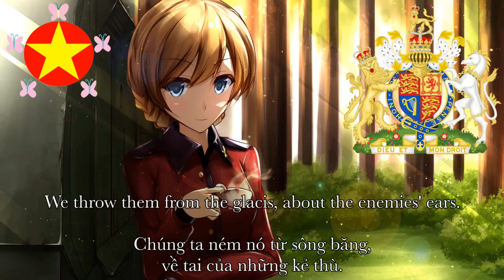The British Grenadiers (Lyrics & Vietnamese Subtitle)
Hermos Flutter: Hey, so it's been almost 2 months since last time I do a video with English lyrics. This time it's a traditional British marching song that still sing until present day. Since there's no video with Vietnamese subtitle so I think I will do this song next. Hope you enjoy the video!

"The British Grenadiers" is a traditional marching song of British, Australian and Canadian military units whose badge of identification features a grenade, the tune of which dates from the 17th century. It is the Regimental Quick March of the Royal Artillery (since 1716), Corps of Royal Engineers (since 1787), the Honourable Artillery Company (since 1716), Grenadier Guards 'The First (later 'Grenadier') Regiment of Foot Guards' (since 1763), and the Royal Regiment of Fusiliers (since 1763). It is also an authorised march of The Royal Gibraltar Regiment, The Royal Regiment of Canadian Artillery, The Canadian Grenadier Guards, The Royal Regiment of Canada, The Princess Louise Fusiliers, and The 5th Canadian Mounted Rifles. The standard orchestration for the military band was approved in 1762, when the Royal Artillery Band (initiated in 1557) became recognised officially, and for all other 'grenade' regiments in 1763, when the remaining unofficial bands gained official status.